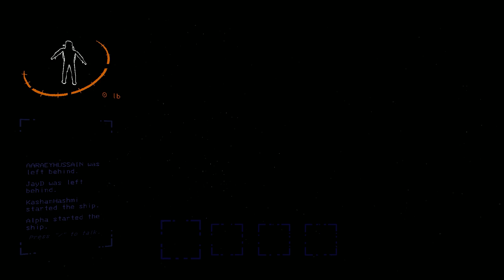We became space junk cleaners in Lethal Company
🖥️ PC Specifications 🖥️

➡️ CPU: Intel Core i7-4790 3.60 GHz
➡️ GPU: AMD Radeon RX 6600 Sapphire Pulse 8GB GDDR6
➡️ RAM: Corsair Vengeance 16GBx2 DDR4
➡️ Storage: 128GB SSD + 512GB HDD
➡️ Motherboard: MSI H81-P33
➡️ PSU: FSP Hexa+ 500W
➡️ Case: AA Tiger STORM Gaming Case
➡️ Monitor: Samsung S22E450 1080p 22 inch
➡️ Keyboard: Xecret Mechanical RGB Keyboard
➡️ Mouse: Redragon M703 Gerberus 800 dpi